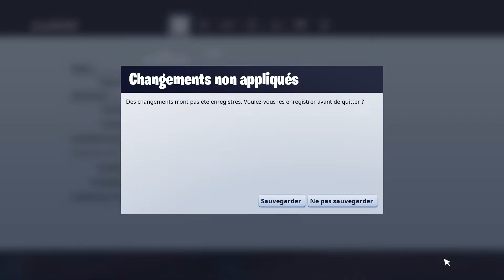Terrain de jeux